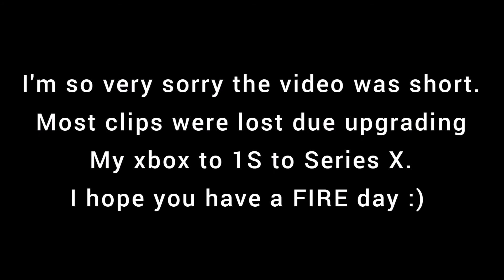memories...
Have a FIRE day :)